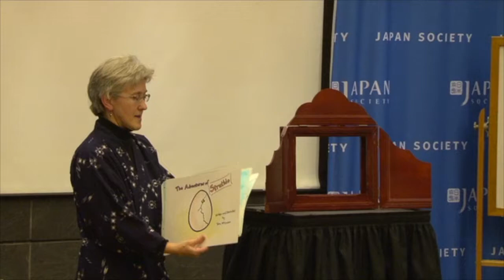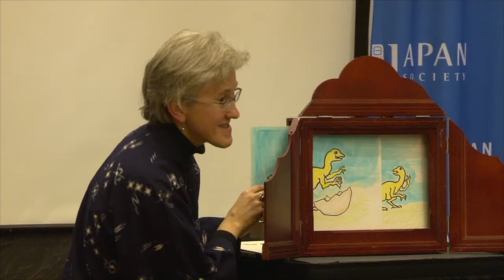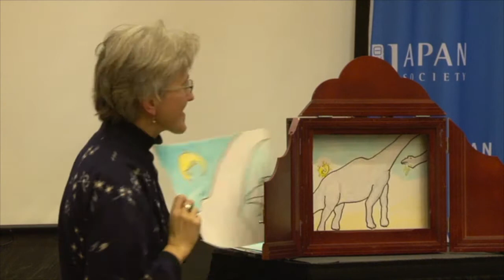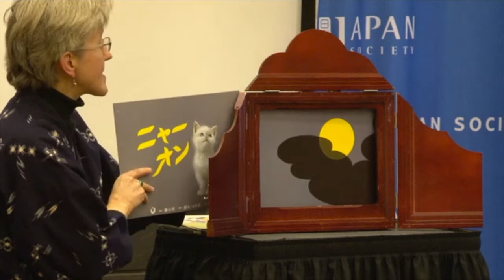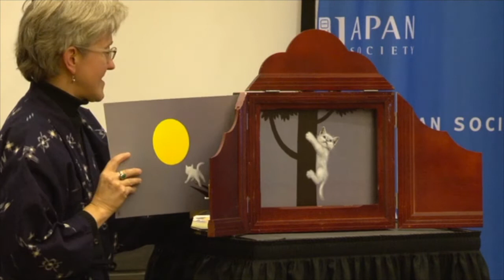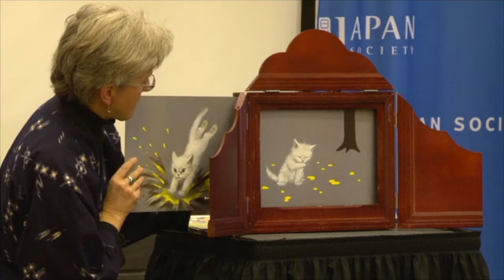Tara McGowan: "Nya on" by Kyoko Watanabe (1935 - 2019)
This little segment focuses on Interactive Kamishibai.